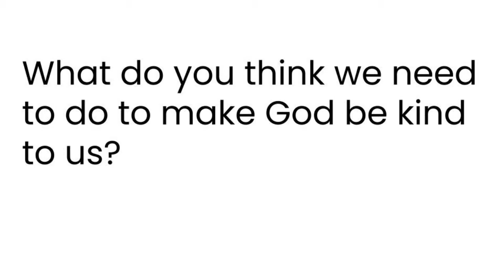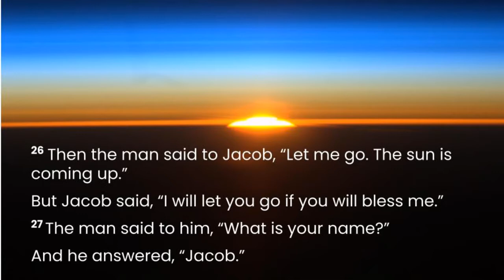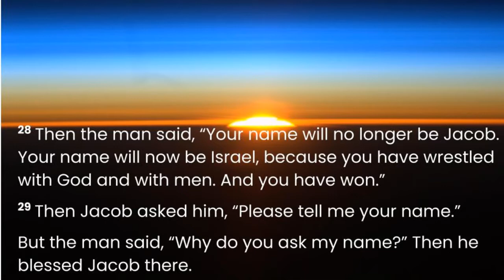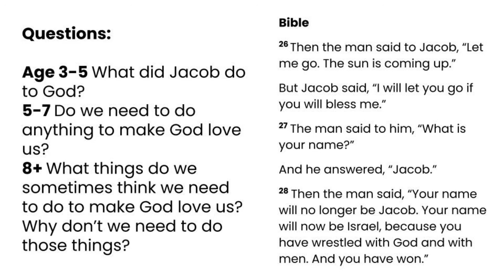Family Bible Time Genesis 32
St Thomas Church Oakwood